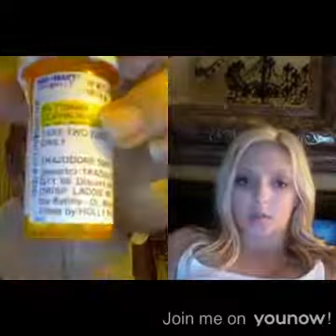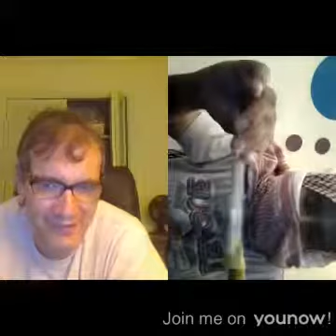Wild Man Chris, featuring LEXICarman